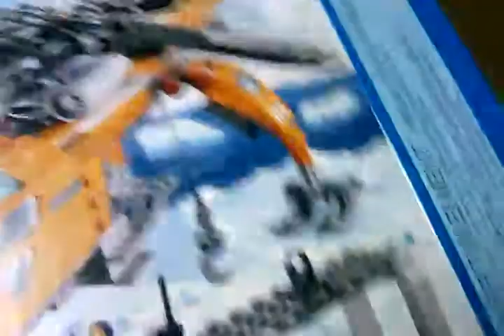LEGO City 2014 60034 Arctic Helicrane Review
Arctic sets!
Please keep this video family friendly no swearing rudeness or name calling!